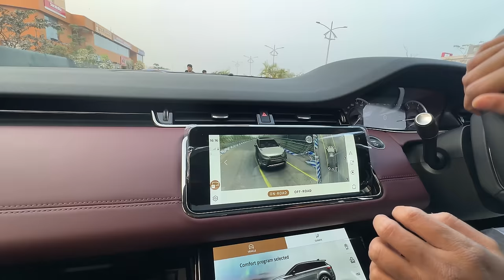Range Rover | Bengali | Nasif Akhtar